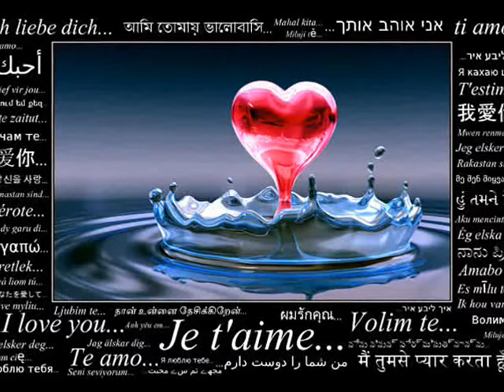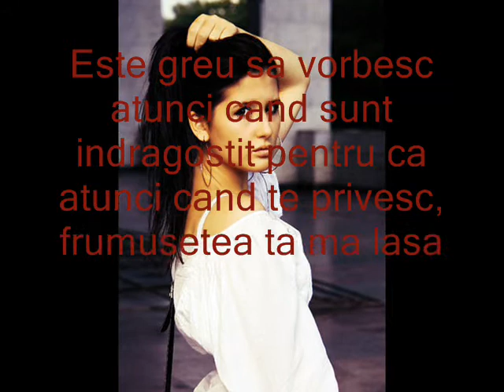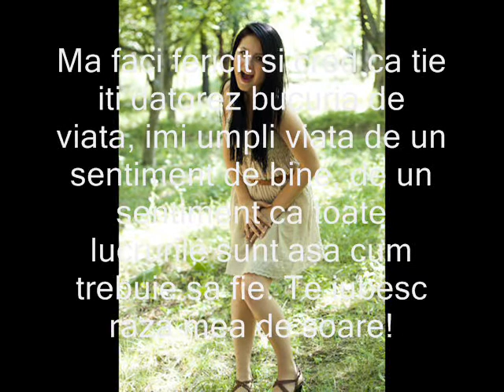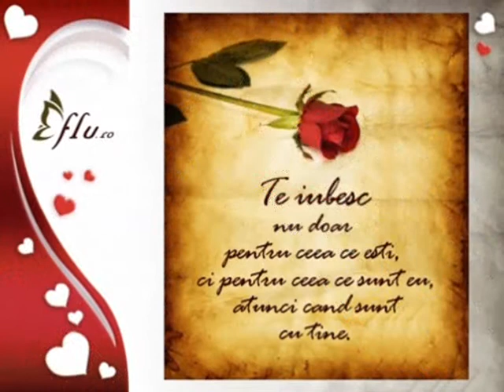Mihaela & Mihail Te Iubesc